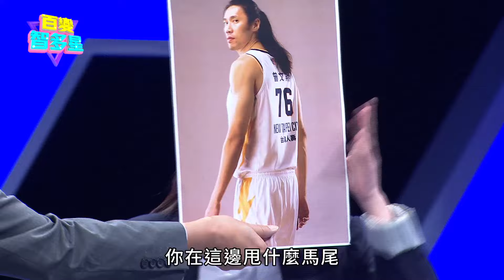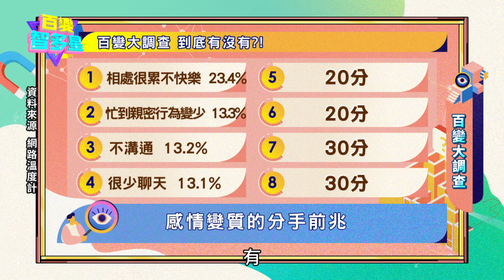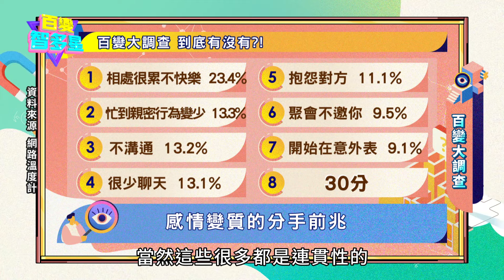20240812百變智多星-啦啦隊PK(領航猿V.S新北國王) (心璇 容容 璐葳 AMBER 小綠 穎兒)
本集來賓：
心璇、容容、璐葳、AMBER、小綠、穎兒